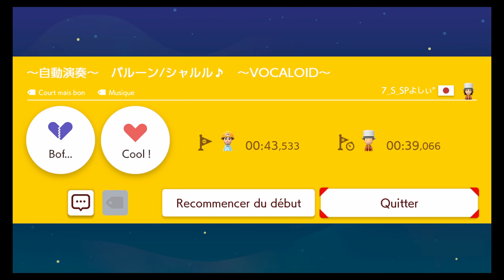Super Mario Maker 2 - JLF-9GJ-GQF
JLF-9GJ-GQF